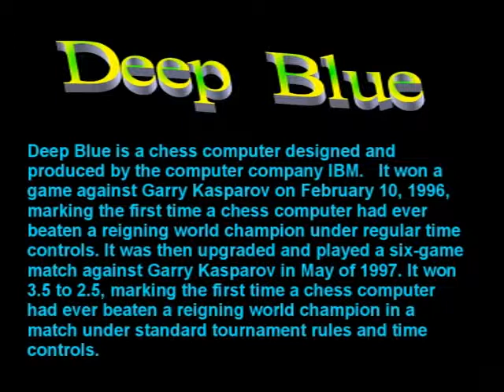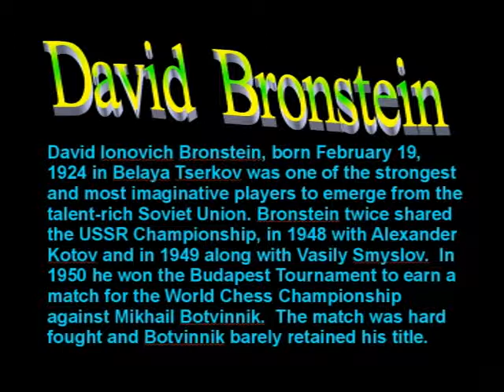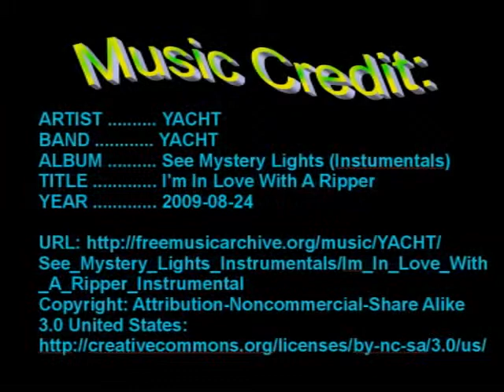Computer Chess Games -- Deep Blue v Bronstein 1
In this chess game the computer Deep Blue is playing Grand Master David Bronstein.  The computer uses the Polish Opening (1. b4) and goes on to win the game.  This is a truly fantastic game -- enjoy!